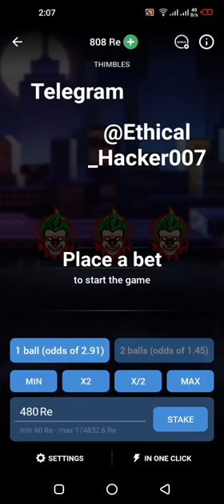Thimble Beting Hack 1Xbet